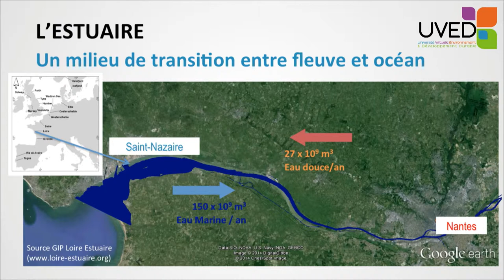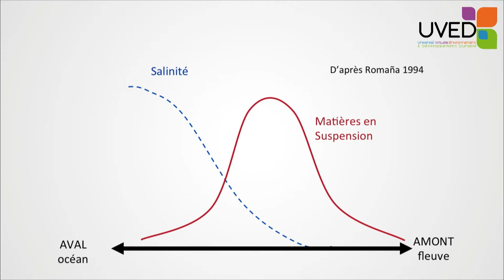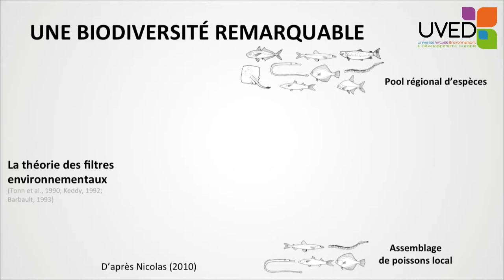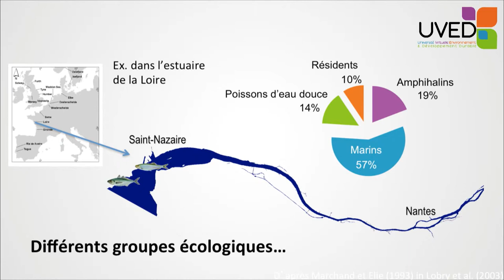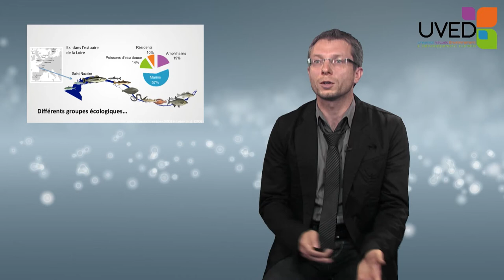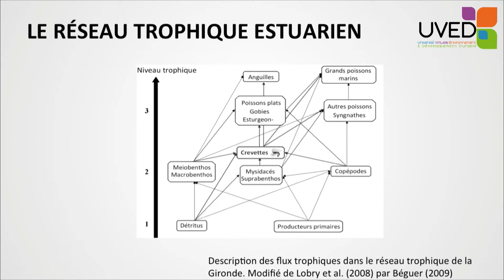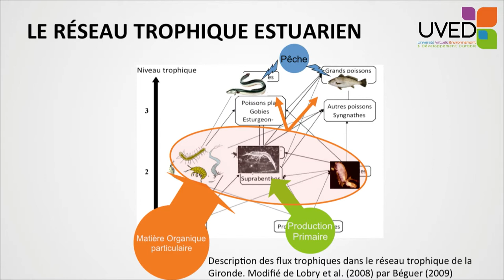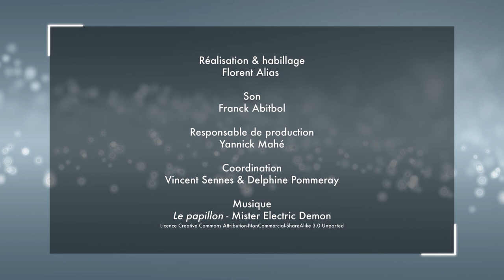La biodiversité estuarienne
Dans cette présentation, Jérémy Lobry définit les caractéristiques écologiques des milieux estuariens, zones de transition entre l'océan et le milieu continental. Il met en lumière d'une part la biodiversité relativement faible qu'on y trouve et d'autre part, la productivité secondaire extrêmement importante de ces milieux.